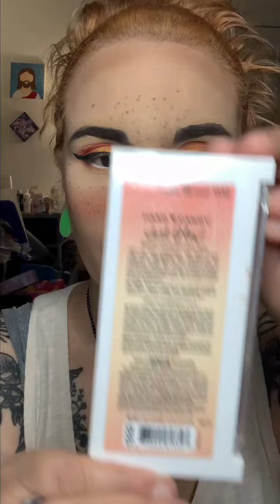From start to finish MY take on orange eyeshadow look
All the products I use I always try to show in my videos.

All the music and video effects from this video was made through an app called Filmmaker Pro App. If you’re interested in making your own videos I suggest giving this a look. You can find them on Instagram at Filmmaker Pro App.

If you’re just another person who loves makeup, then maybe this is a video for you.